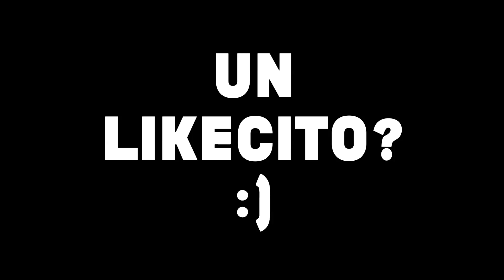Gas a fondo a la KTM SX 125 2T 2006 (ACABÉ EL RODAJE)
Ya se que no es una KTM SX 125 2T 2006 , pero genial si que lo pasé jeje